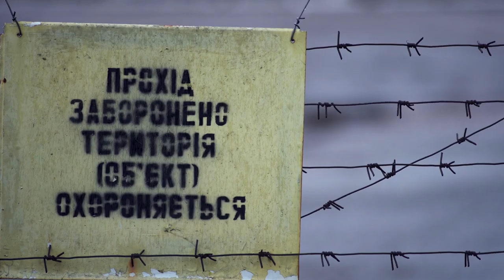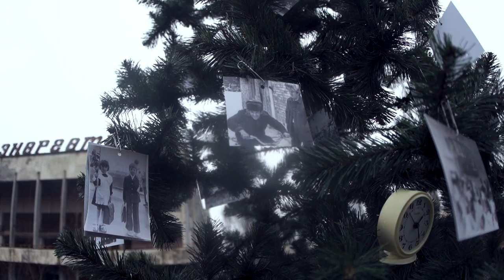Різдво у Прип'яті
У Прип'яті вперше за 34 роки встановили новорічну ялинку.
На відкриття ялинки завітали колишні мешканці, вони і прикрасили її старими годинниками та світлинами міста.